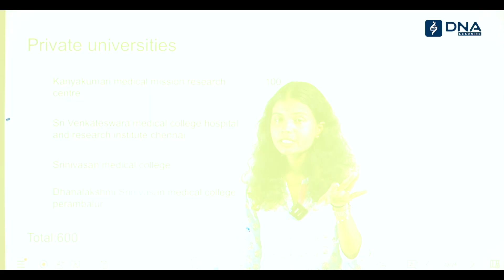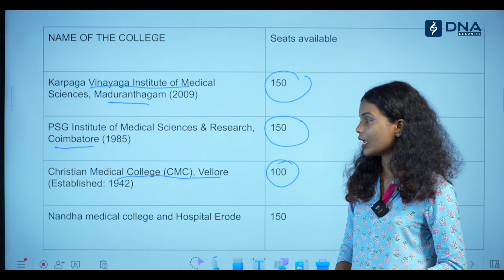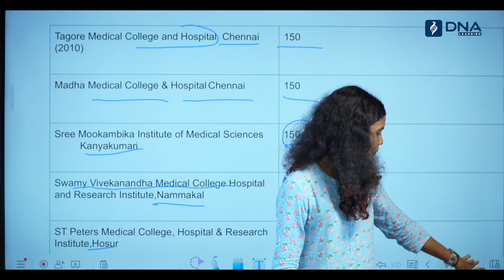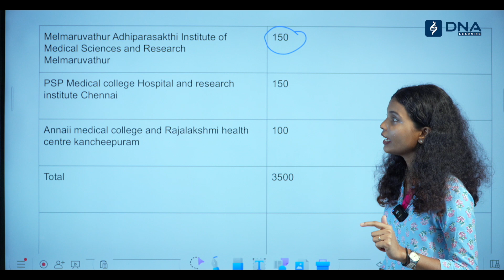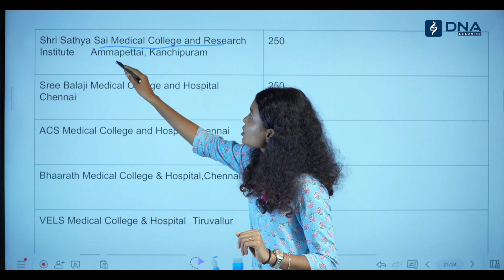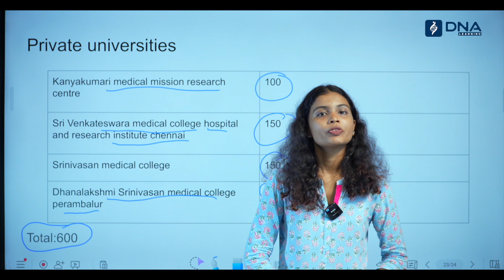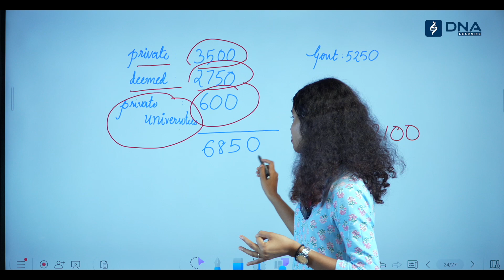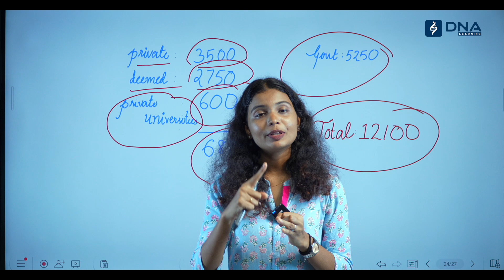Private vs Deemed MBBS Seats – All Explained in One Video ! | MBBS Students Must Watch !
Welcome to DNA Learning Tamil, your trusted educational companion dedicated to delivering clear, concise, and valuable information for all medical aspirants in Tamil Nadu and beyond. In today’s important video, we explore a crucial topic for all NEET 2025 and NEET UG aspirants: Private and Deemed Medical Colleges in India – including college names, total number of available MBBS seats, and details about private medical universities.

Choosing the right medical college is a major milestone in every NEET aspirant’s life. This video gives you clarity on private and deemed medical colleges – their structure, fees, seat availability, and differences between deemed universities and private universities. If you're preparing for NEET 2025, this knowledge can directly influence your college preference and counseling strategy. With medical education becoming cost-intensive and competitive, knowing your options in advance is vital.

🎯 What You’ll Learn in This Video:
✅ What are Private Medical Colleges?

✅ What are Deemed Medical Universities?

✅ Complete list of top private and deemed medical colleges in India

✅ Total number of MBBS seats available in these institutions (state-wise)

✅ Differences between deemed universities and private universities

✅ Tips for choosing a private or deemed medical college wisely

✅ Expected NEET 2025 cut-offs for private & deemed colleges

🧑‍⚕️ Students preparing for NEET 2025 & NEET 2026

🎓 Parents looking for affordable and quality medical education options

🏫 Aspirants exploring MBBS seat matrix across India

📘 Career counselors and NEET coaching institutes

💡 Anyone confused between private and deemed medical colleges

🏛️ About DNA Learning Tamil
DNA Learning Tamil is a regional educational platform focused on helping students in Tamil Nadu succeed in competitive exams like NEET, JEE, and other medical entrance tests. We break down complex topics into simple and easy-to-understand Tamil content. Our expert-led videos offer accurate information, expert tips, counseling guidance, and updates for aspirants aiming to achieve their dream of becoming a doctor.